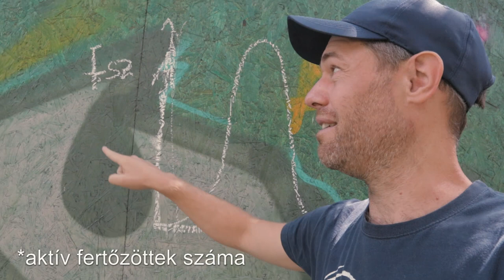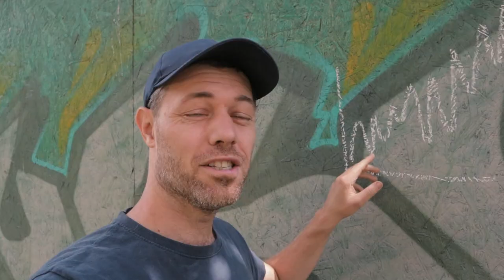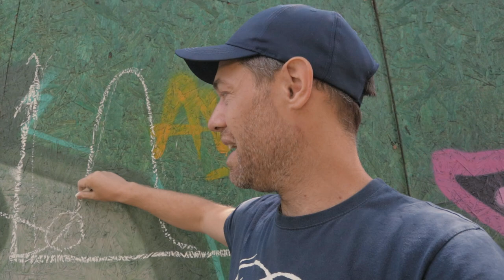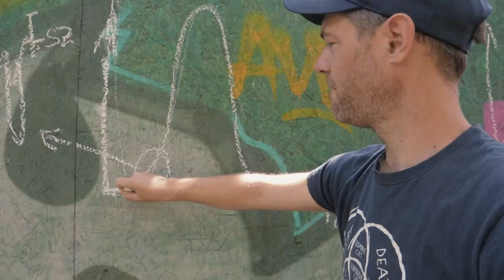Miért nem lesz MÁSODIK HULLÁM Magyarországon?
Lesz vajon második hulláma a koronavírus-járványnak Magyarországon? Erről kérdeztem az "utca emberét", és vezetem le, hogy szerintem miért nem.

A görberajzolásokkal erősen meggyűlt a bajom, de nem vagyok hozzászokva a kamerához. :D